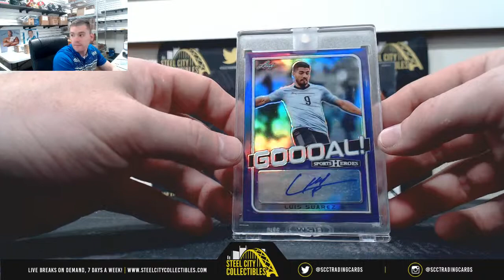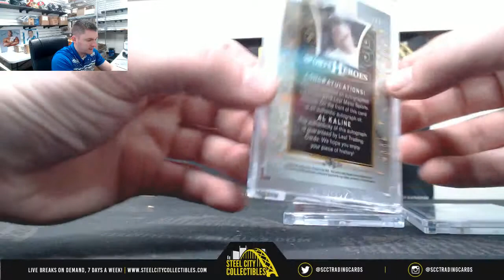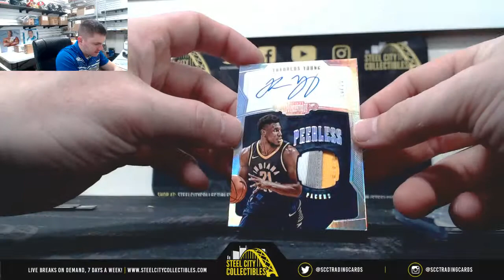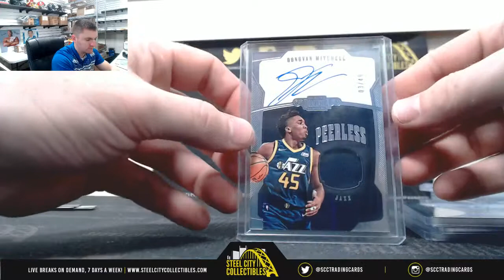18-19 Panini Dominion BKB hobby Box & Leaf Sport Heroes Jumbo Live Break - Andrew S